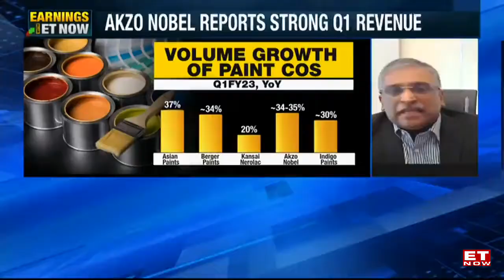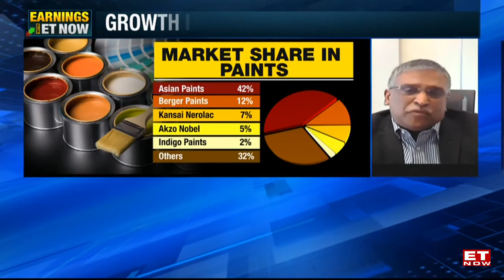Committed to maintaining double digit Ebitda margins | Rajiv Rajgopal, Akzo Nobel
Paints and coatings maker Akzo Nobel India reported a 1.31% increase in its consolidated net profit to Rs 76.9 crore for the first quarter ended June 30. The company had posted a net profit of Rs 75.9 crore a year ago, Akzo Nobel said in a regulatory filing. Its revenue from operations rose 49.7% to Rs 937.7 crore during the quarter under review against Rs 626.4 crore in the year-ago period. "Demand uptick led by automotive, marine and protective and powder resulted in robust double-digit growth across all coatings business," Akzo Nobel India Managing Director Rajiv Rajgopal said. Watch to know more.